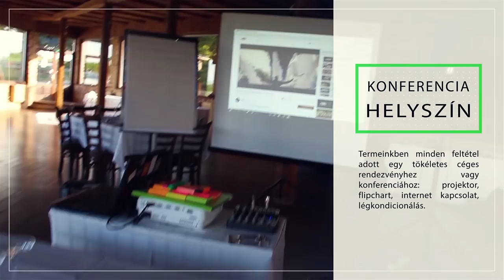Csapatépítő a Hilltop Borhotel és Étteremben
Fedezze fel csapatával a magyar Toscana varázsát.
Legyen szó céges rendezvényről vagy csapatépítőről, minden igényét kiszolgáljuk. A csodálatos dunai panorámás rendezvény helyszínünk könnyen megközelíthető, autóval Budapesttől csupán 1 órára.

Cím: 2544 Neszmély, Melegeshegy | 47°43’32.35″N 18°22’41.69″E